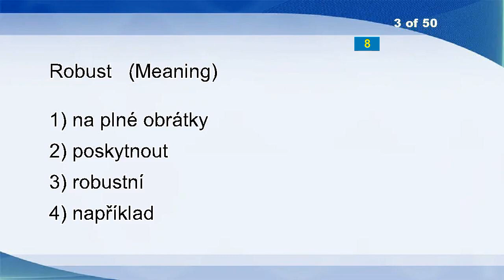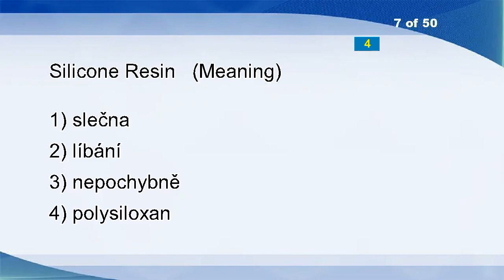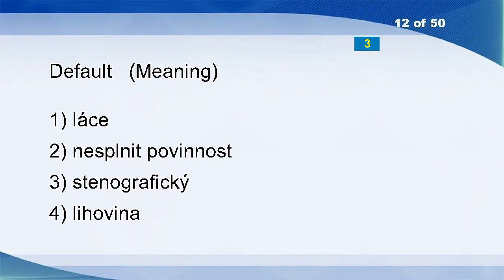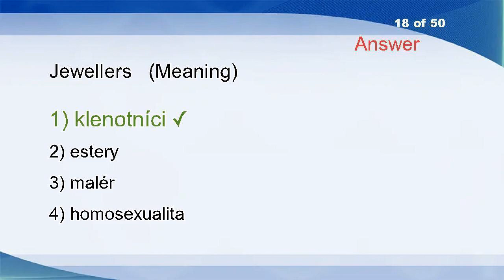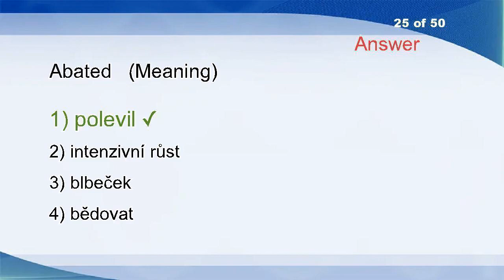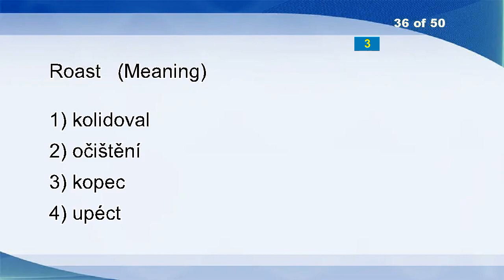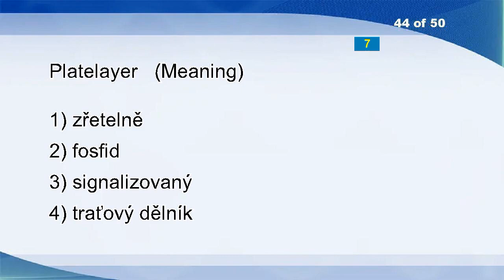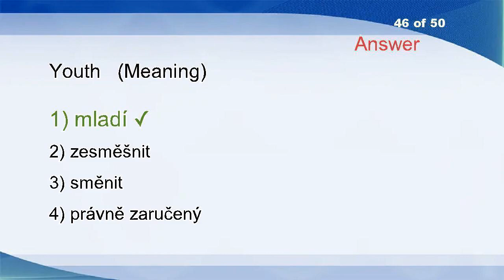English Czech Vocabulary Word Power Test 1223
A Score To Settle
Dam
Robust
Par Value
Homeland
Hand Down
Silicone Resin
Phase Of The Moon
Strop
ERC
Environment
Default
Fastened
Dissident
Sunspot
Day-long
Mug
Jewellers
Body
A Caution
Permuting
Harsh
Full-frontal
Haloes
Abated
Gunfire
Rheostat
Reflectometer
Congee
Endue
Mentor
Raw
Wood Shavings
Blow Out
Sever
Roast
Ultrasound
Young
Co-operative
Rounds
Ask In
Biogenetic
Doing
Platelayer
Spout
Youth
Breed
Crump
Welfare
Storey